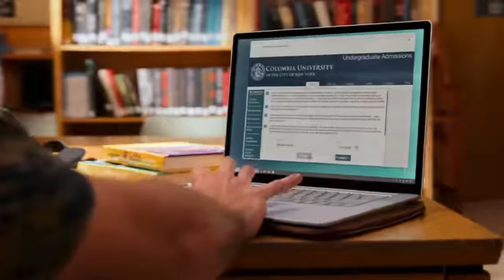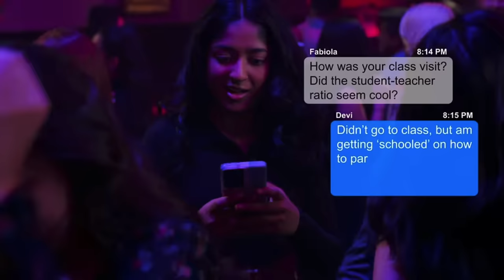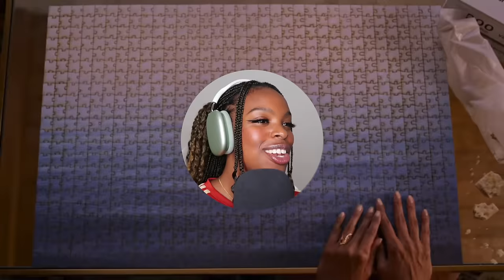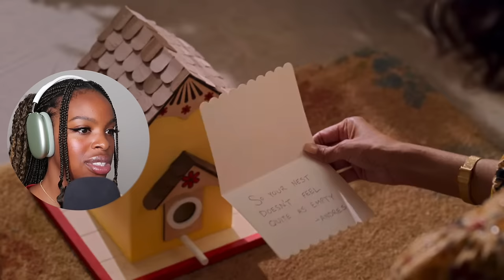**NEVER HAVE I EVER** Is Getting REAL (S4, Ep 3-5)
Michael Cimino Supremacy!

Intro & outro music: @LuKremBo